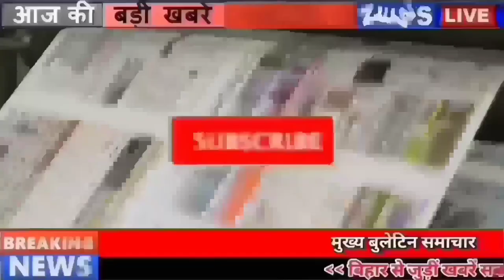Daily Bihar news of 15th February 2022 Bihar jobs,PMCH,Bihar Dled,Bihar Museum,Ishan Kishan,Patna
Daily Bihar news 15th February 2022 of all districts in Hindi. Info of Bihar jobs, Gauri Ayubbirthday,PMCH, Bihar dled, Bihar Museum,Ishan Kishan, special status to Bihar

1. Health Department in Biharjobs has released 4050 vacancies for the posts.

2. Today in Bihari Birthday Special we will talk about

3. Now it will be easy to adopt children in Bihar

4. Now pmch patna will become world class hospital

5. 15 companies of Bihar Police are conducting elections in Uttar Pradesh

6. Central Bank Of India Vacancies Removed

7. Temperature will drop due to westerly wind in Bihar wether

8. Teachers refused to check the copy of Bihardled institutions

9. Prohibition Department took major action in illegal recovery case

10. In Bihar, Railways caught 12 lakh 21 thousand ticketed passengers in three months

11. Installation begins in History Gallery of Biharmuseum

12. Proposal sent to the Panch-Sarpanch to give voting rights in the biharLegislativeCouncilelections

13. Amount spent on Anganwadi centers doubled in five years

14. Seats are full in most of the trains regarding Holi

15. Ishankishan sold the most expensive in IPL auction, expressed happiness by releasing the video
Lal Ishan Kishan of Bihar has been chosen as the most expensive player in IPL 15. Mumbai Indians have bought Ishan Kishan for 15.25 crores. A sad news also came to the fore during this auction, in which Hugh Adams, who was anchoring the auction, suddenly fell unconscious. The auction started again in the auction, which started after lunch, in which Ishaan was sold as the most expensive player. Till the time of writing the news in the auction, Deepak Chahar was sold for 14 crores, while Shreyas Iyer has been the second most expensive player, who was bought by Kolkata Knight Riders for 12 crores 25 lakhs. After that Harshal Patel has gone back to Royal Challengers Bangalore for Rs 10 crore 75 lakh. At the same time, Punjab Kings bought Shikhar Dhawan for Rs 8 crore 25 lakh, Ravichandran Ashwin by Rajasthan Royals for Rs 5 crore and Pat Cummins by Kolkata Knight Riders for Rs 7.25 crore.
16. Those carrying liquor by trains are not well

17. Bhojpuri actor YashKumar and actress Nidhi Jha get engaged
18. Anger of teachers erupted on the handiwork of the Education Minister
19. RJD membership drive begins
20. Politics intensified on the demand for specialstatustoBihar

21. Lalan Singh said on the matter of becoming a cm, my mind is not bad that I will become a cm

22. Today, Lalu, Misa and Tej Pratap will go to Ranchi.

23. Today's date is recorded in the history of India due to many reasons

Former Prime Minister Indira Gandhi launched the Mazagon Dock in Mumbai for the Navy in 1984. Yash Chopra received the Dadasaheb Phalke Award in 2003. The first unmanned spacecraft landed in space on the asteroid 'Eros' in 2001. The Indian team landed in Kuala Lumpur in 2004. Won a gold medal in the 10th Asian Shooting Championship in 2014. On February 13, 2010, a bomb exploded in a bakery near a Jewish prayer place in Pune, India's most talked-about state, in which about 17 people died while 60 people were injured. The birth of Sarojini Naidu, called India Nightingale in 1879. Indian actor Ashmit Patel was born in 1978. Hindi cinema comedian Rajendra Nath died in 2008. Today is the day of Sarojini Naidu Jayanti. is celebrated as
24. Good News for Aarogya Setu App Users

Over 214 million users of the Aarogya Setu app can now generate their 14 digit unique Ayushman Bharat health account number using the app. Ayushman Bharat Digital Mission ABDM has currently generated 16.4 crore ABHA numbers. Aarogya Setu will help in increasing it further. The National Health Authority on Friday announced the integration of its flagship Ayushman Bharat Digital Mission with the Aarogya Setu app, allowing users to generate a 14-digit unique Ayushman Bharat health account ABHA number from the app.
25. Now let's know what were the prices of bullion market and petrol diesel

26. From today Union Steel Minister rcp Singh will visit

27. The path of Prashant Kishor and Mamata Banerjee will be differen